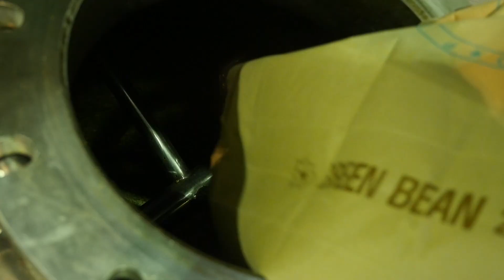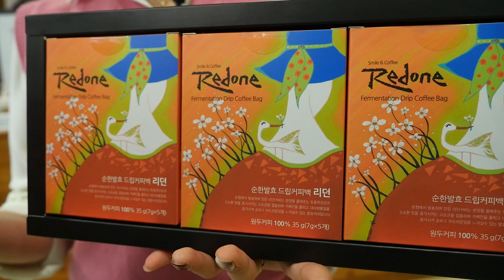[라이브커머스] 순창 발효커피 리던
추운 겨울도 따뜻하게 녹여줄 아이템이 찾아왔다!
라이브커머스 제 4탄~!
그냥 커피가 아니다
커피계의 아이돌 발.효.커.피. 리던!
카페인 함량이 적은 것은 물론
부드러운 맛, 고소한 맛, 산미까지 더욱 풍부합니다~!
커피가 아니면 버티기 힘든 현대 사회인을 위한 특별처방
순창 발효커피 리던~
11월 28일 토요일 오전 11시 순창튜브에서 만나요~!

□ 순창군 라이브커머스 4회차 실시간 방송안내
  ○일정 : 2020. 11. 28.(토), 11:00~12:00
  ○장소 : 강천산 매표소
  ○품목 : 리던 순창발효커피
  ○가격 : 이벤트 한정수량 판매가
  - 원두(200g) 정상가 25,000원 → 할인가 14,900원
  - 원두(500g) 정상가 45,000원 → 할인가 24,900원
  - 드립커피(7g×10개입) 정상가 20,000원 → 할인가 9,900원
  - 드립커피(7g×15개입) 정상가 30,000원 → 할인가 19,900원
  ○할인기간 : 11월 28일, 24시까지
  ○ 방송채널 : 순창튜브, 인스타그램, 카카오TV
  ○구매방법 : 쏙마켓